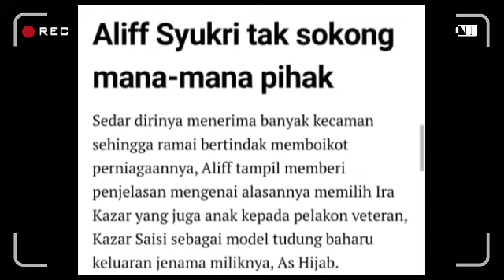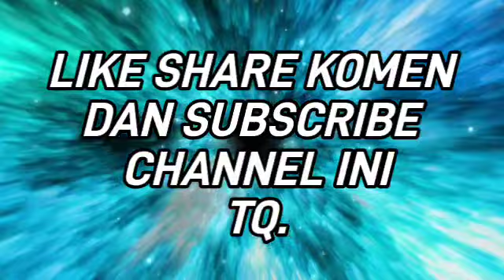Tepat jam 8, Aliff Syukri umum berita gembira buat Puteri Sarah, Tahniah Sarah